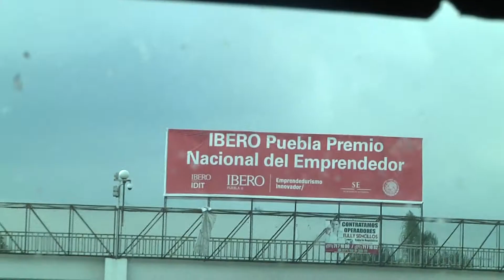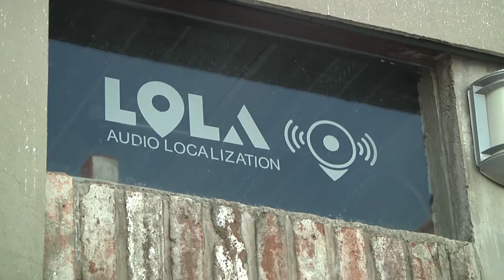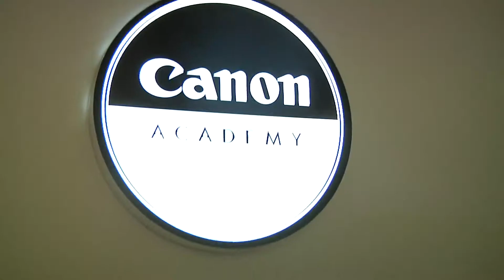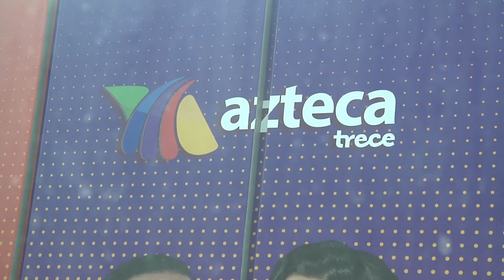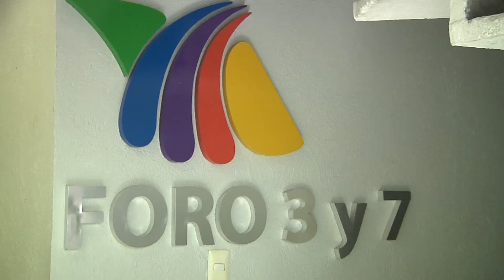Especial de 1,000 SUBS, Viaje a CDMX Tour por LOLA MX, CANON ACADEMY, TV AZTECA.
este es un video especial, donde se viajo a la CDMX como viaje de estudio, con los estudiantes de la carrera de ciencias de la información de la Universidad Autónoma del Carmen  donde se visitaron diferentes lugares, como TV AZTECA, LOLA MX Y CANON ACADEMY.